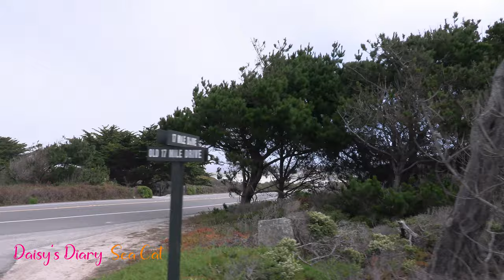Daisy's Diary: # 10 Music for Cats to Fall Asleep, Cat Music, Calming Cat music & Nature Sounds, 4K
Calm your cat with a variety of soothing music, original videos, and nature sounds, such as chirping birds, flowing streams, purring kittens, and flying butterflies. Daisy, an Oriental Shorthair cat, shares more of her favorite calming music and nature sounds that help her relax and fall asleep when it's her nap time. Please enjoy the soft music, beautiful scenery, and original video of Daisy as she sleeps and dreams about all of her favorite animals and birds. MEOW